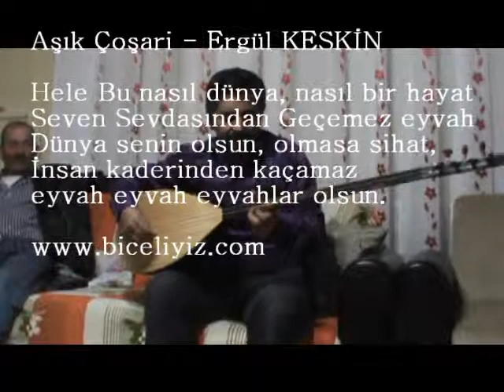ASIK COSARI.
Asik Cosari, biceliler, ardanuç aşıkları, ardanuç, tütünlü köyü